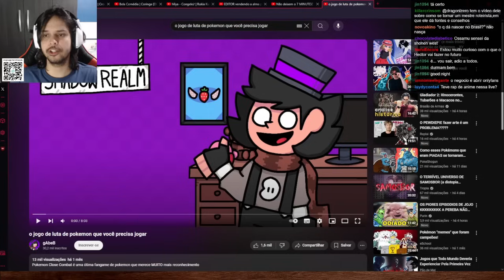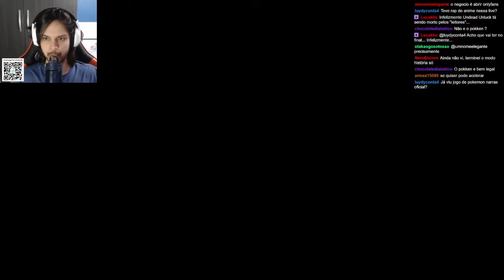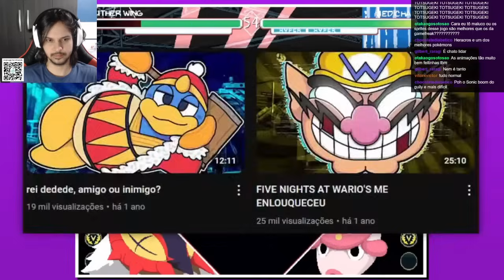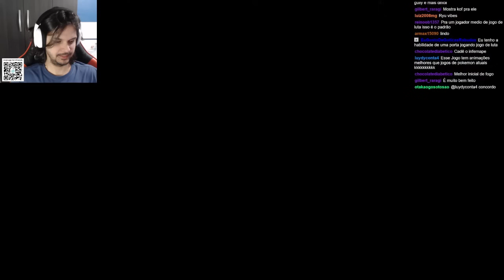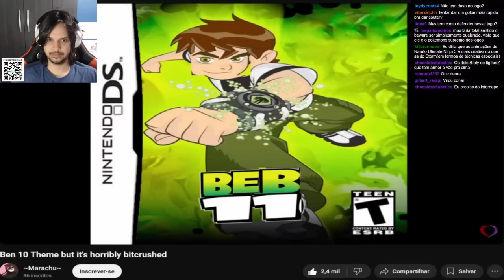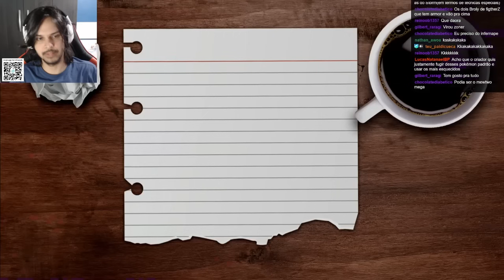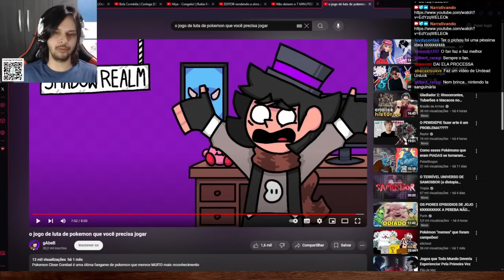FÃS SUPERARAM A GAME FREAK (de novo) - O jogo de Pokémon que você precisa jogar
Narras manja tanto de jogo de luta que fica bolado com a falta de repertório da galera pooo